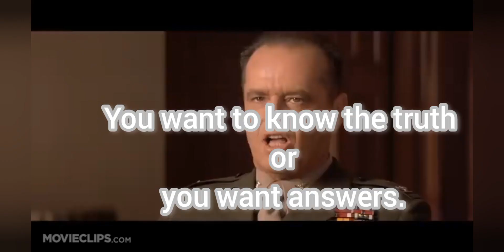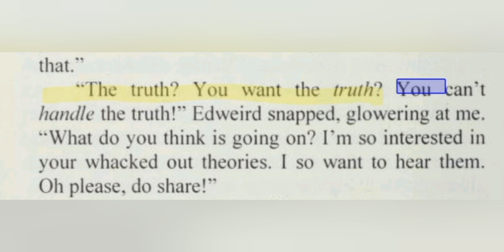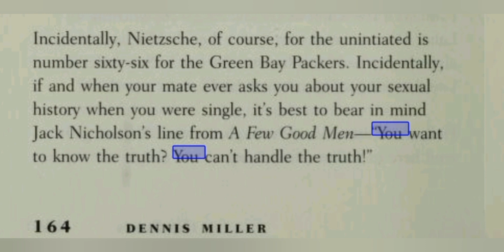mandela effect....A few good men 1992